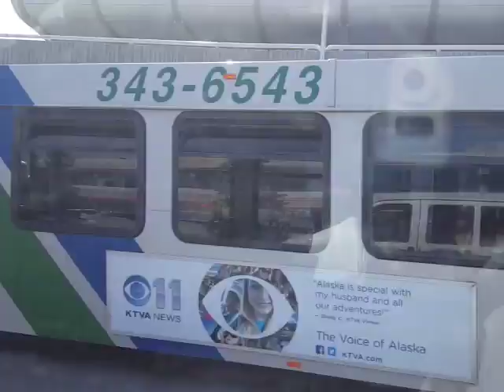Riding the van from Anchorage airport to Hampton Inn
I finally arrived at Anchorage, Alaska and now we're heading to the hotel.  Sorry that the video had to stop earlier because my phone battery died.